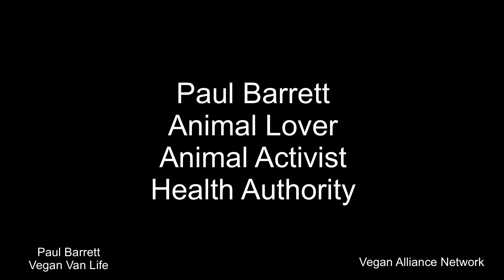Singing a Grateful Dead Song for Pam. Baby come back to Florida!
Spending the winter in sunny Florida.  Lost all my edited videos.  iPad frozen. Apple tech said data can’t be saved unless I go to a data recovery company.  I bought a new iPad and am starting to edit. Will be posting more videos soon.  Spreading veganism.  Singing a song for Pam.